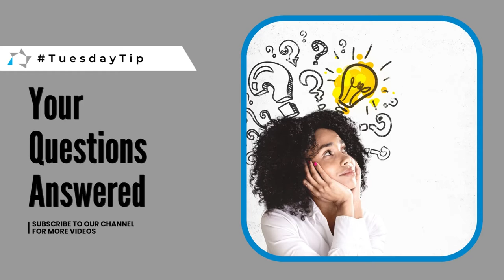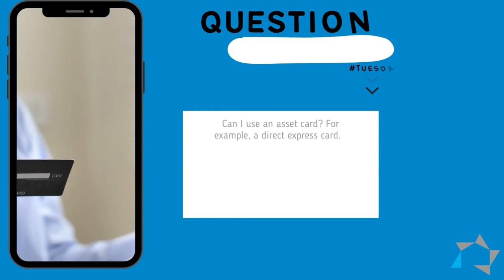Tuesday Tip: Your Questions Answered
In this week's TuesdayTip, Vickie answers your questions. If you have a question we might use it here on TuesdayTip!